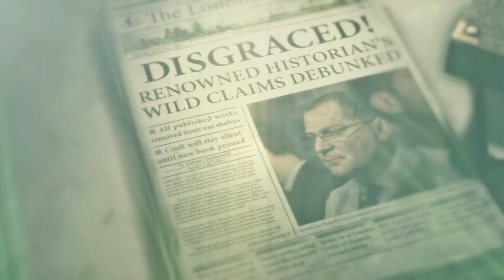Tomb Raider (2015) Episodio 4 - Venganza (Carlos Gameplays)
Hey cómo están y sean bienvenidos a otro vídeo más en mi Canal .
Mi nombre es "Carlos Gameplays" y el día de hoy les traigo lo que vendrá siendo una increíble serie que os encantara demasiado .

REGRESO DEFINITIVAMENTE A YOUTUBE :)

Espero Contar con todo su apoyo ahora más que nunca 🥺.

Si les gusta mi contenido házmelo saber aquí abajo en la caja de Comentarios y así mismo responder cualquier pregunta o comentario.
De antemano les deseo lo mejor.

Skype : itachiuchija123

⭐⭐⭐Preguntas frecuentes⭐⭐⭐:

R =Carlos

 GeForce Experience

R = de mi casa xD 😂

¿Tengo Novia? :Muy pronto 😏,esperar 🤭❤️

ESPERO EL VÍDEO HAYA SIDO DE SU AGRADO🤗, ME COSTO BASTANTE LA ESTRUCTURACIÓN DEL VÍDEO JEJE 😅🥺